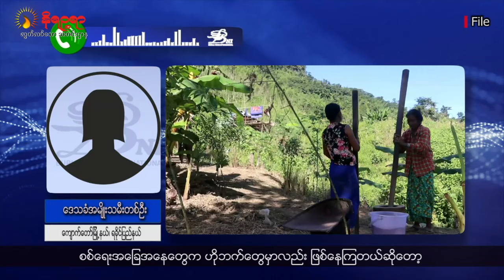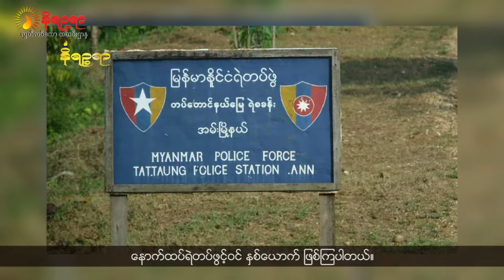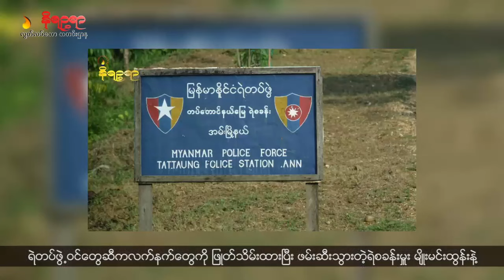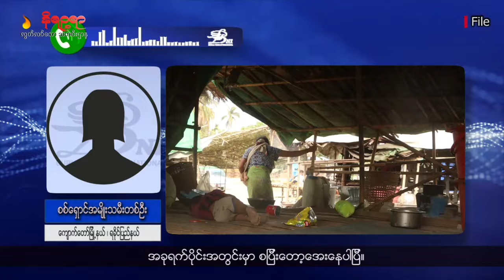အပတ်စဉ်တင်ဆက်ပေးနေကျ နိရဉ္စရာရုပ်သံ အစီအစဉ် (ရခိုင်ဘာသာ)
• ရခိုင်မှာ တကျော့ပြန်တိုက်ပွဲတွေဖြစ်ပွားလာမှာကိုစိုးရိမ်တဲ့အတွက် ဒေသခံတချို့ ထွက်ပြေးတိမ်ရှောင်နေကြပါတယ်။
• စစ်ကောင်စီတပ်က တပ်တောင်မြို့ရဲစခန်းကို အင်အားသုံးဝင်ရောက်ပြီး စခန်းမှူးနဲ့ ရဲတပ်ဖွဲ့ဝင်နှစ်ယောက်ကို ဖမ်းဆီးသွားခဲ့တယ်လို့ ဆိုပါတယ်။
• မိုခါမုန်တိုင်းဒဏ်ကို အကြီးအကျယ်ခံခဲ့ရတဲ့ ရခိုင်စစ်ဘေးရှောင်စခန်းတွေမှာ ဆောင်းရာသီစတင်ဝင်ရောက်လာပြီဖြစ်တဲ့အတွက် စောင်နဲ့ အနွေးထည်တွေ အရေးပေါ်လိုအပ်နေတယ်ဆိုတဲ့ သတင်းအပါအဝင် တခြားစိတ်ဝင်စားစရာကောင်းတဲ့ ရခိုင်သတင်းတွေကို တင်ဆက်ပေးသွားမှာဖြစ်ပါတယ်။